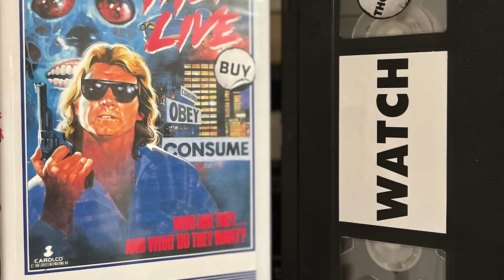10 PELÍCULAS DE CULTO QUE FRACASARON EN TAQUILLA (PARTE 2)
Y exploramos en una primera parte 10 películas que fracasaron en su momento y hoy en día son consideradas de culto. En esta ocasión les traigo otras diez de varias épocas.

Si queres apoyar al canal de otra forma podes hacerlo de la siguiente manera: